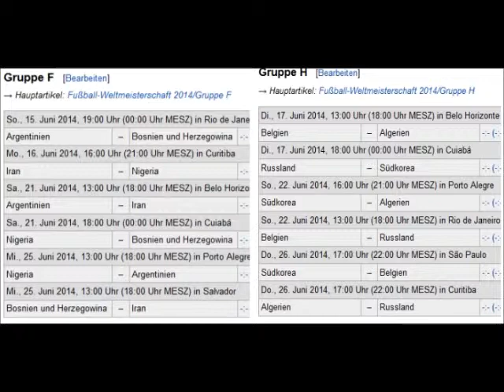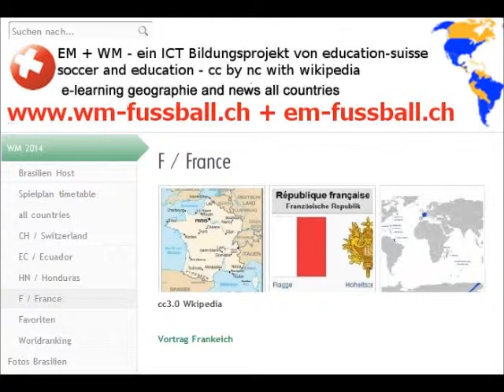spielplan fussball wm brasilien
spielplan wm pdf a4 tintensoarend drucken auf einem blatt, 2. blatt finalrunden, 2. blatt geografie abrufbar